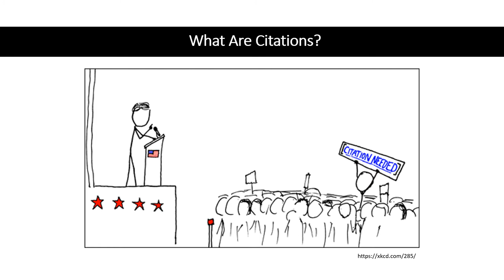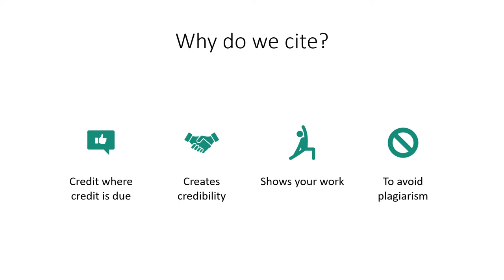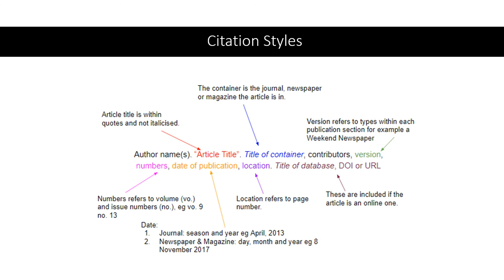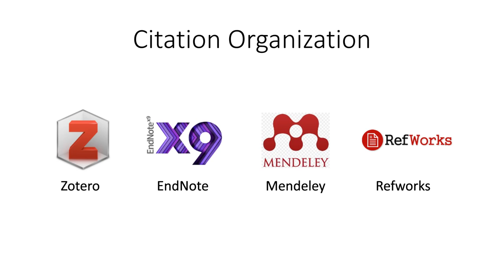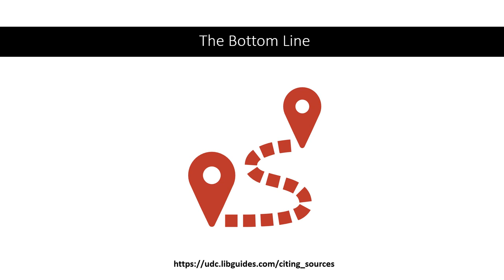Citations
Citations are an important part of academic work. While they can be annoying to create and use, they are necessary and play an important role in research. In this video, you will learn what citations are and how to use them.